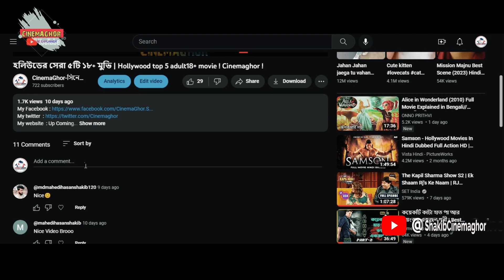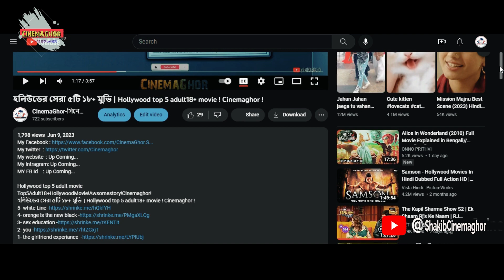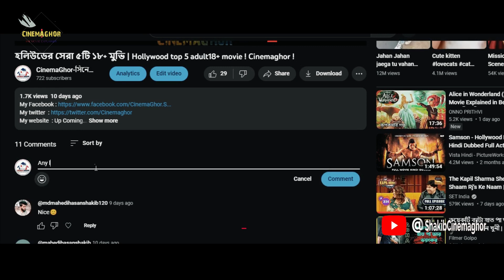Comedy Movie Explain in Bangla ! Cinemaghor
My Intragram: Up Coming...